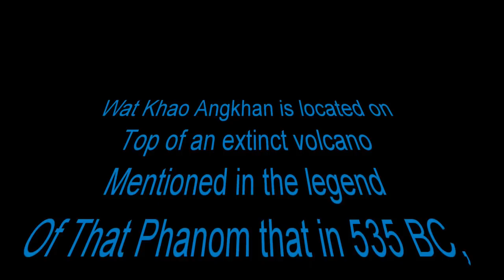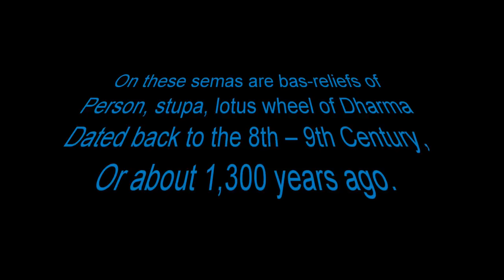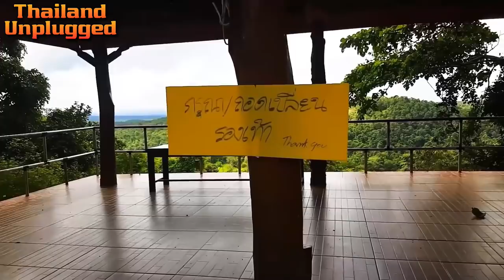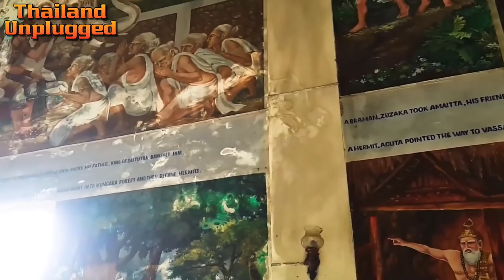Hidden Temple with ORIGINAL BUDDHA’S ASHES Phra Angkhan Buri Ram, Isaan, Thailand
BRIEF HISTORY
Built atop an extinct volcano
Some of Buddha’s ashes are enshrined here about seven years after his death in 543 BC.
Khao Loy is an extinct volcano, about 12 km west of Phanom Rung. It was formed as a result of a volcanic eruption 700,000 years ago and the overflow from that eruption resulted in this mountain with its unique shape.
It was then decided that this would be one of the places to enshrine some of Buddha’s ashes
As a result of this feature of the Mountain the monk carrying Buddha’s ashes decided to enshrine the ashes on this mountain.
And the original name of Khao Loy was changed to Khao Phra Angkhan

BUDDHA’S ASHES
The central attraction in Wat Khao Phra Angkhan is the ubosot or ordination hall (Main Building) in deep red stone with three chedi where Buddha’s ashes are enshrined. This temple is not like any I have seen in Thailand. It’s not Chinese, Thai or Khmer. It’s more like a cultural blend of designs from the different eras.
Phra Angkhan original BUDDHA’S ASHES Buriram Issan

Entrance is through the black volcanic rock quarry  and is quite a drive the lorry trucks are speeding up and down
But when you get to the temple its well worth the trip

Address:
Moo 1, Tambon Charoen Suk, Amphoe Chaloem Phra Kiat, Buri Ram, 31110, Tambon Charoen Suk, Amphoe Chaloem Phra Kiat, Chang Wat Buri Ram 31170

I am what they call an Aussie expat or Australian expat if you like,
I have been living in Thailand for 8 years now and know my way around fairly well but you never stop learning about Thailand and start to understand why it is called the Land of Smiles
Meaw was born in Bangkok she’s been living in Bangkok all her life and speaks very good English that she learnt while studying at university

I hope that you enjoy watching our videos and give you a greater understanding of The Land of Smiles
We will always welcome your comments and will endeavour to answer each and every one